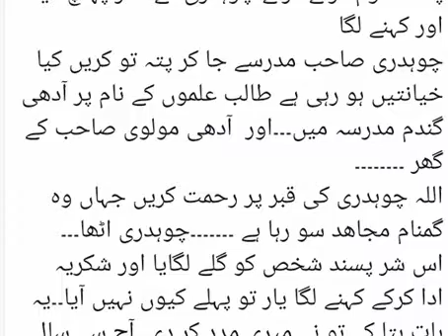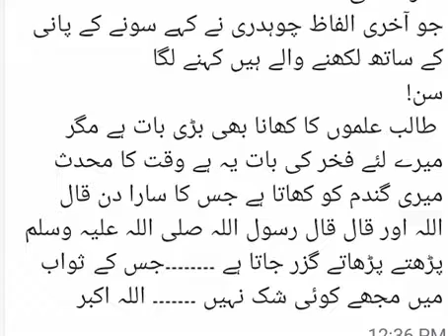ایک نیک چوہدری اور ایک شر پسند آدمی کا عجیب واقعہ مدرسہ کے طالب علموں کے متعلق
kanhartube mzkhero kingmzk
Saif Islamic teacher
daily Islamic wazaif

 اگر کسی کو غمگین دیکھیں

نظر بد دور کرنے کے لیے

بری موت سے اللہ کی پناہ
بری موت سے بچنے کے لیے

دعا کی قبولیت کے لئے ایک

نیک اور صالح بیوی کی متعلق

انسان کے تین دوست جانئے

شوہر کے مریضوں کے لئے

Bahut shukriya